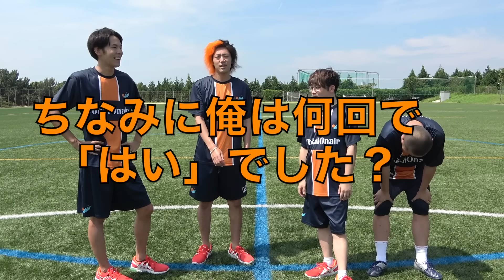【最低試合】自分の残り体力を見極めろ！HP50%測定サバイバル！！！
(編集：てつや)